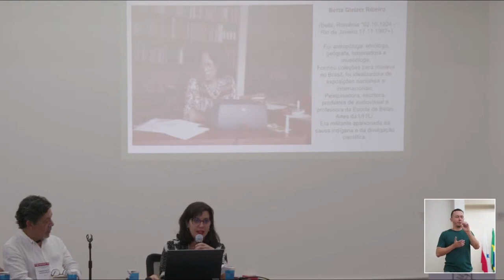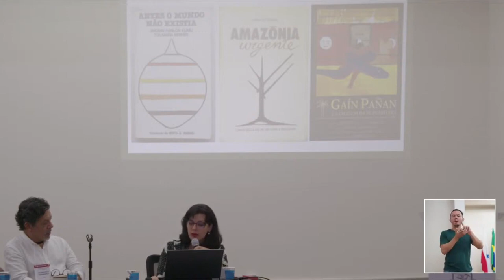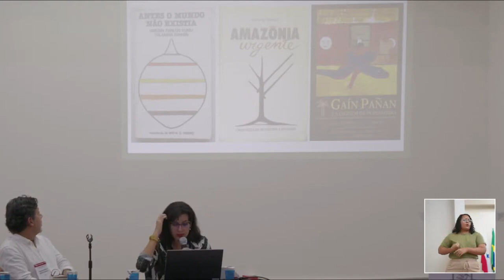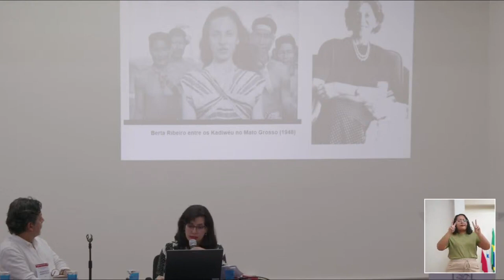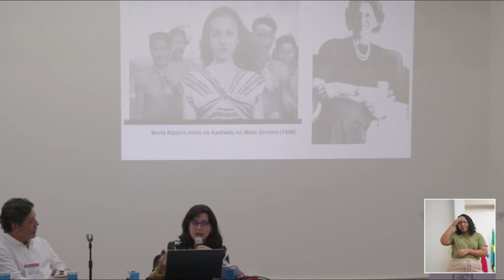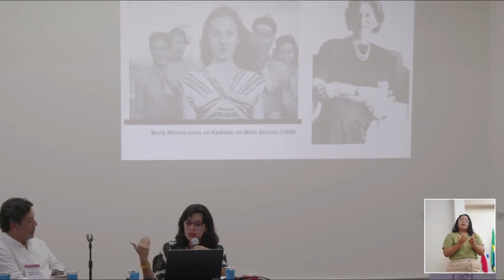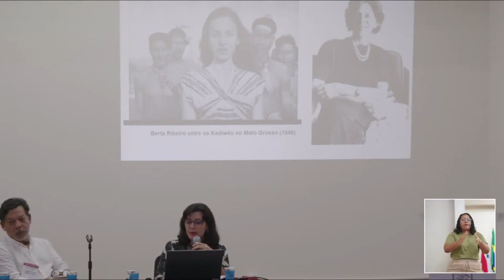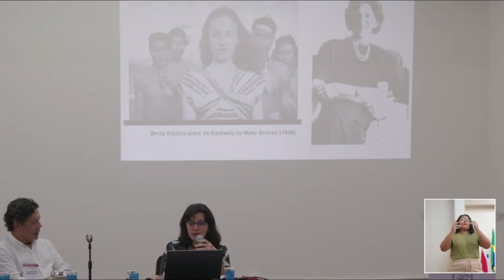Bianca França fala sobre Berta Ribeiro na 76ª Reunião Anual da SBPC | Centenário Berta Ribeiro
Centenário Berta Ribeiro em 2 de outubro de 2024.

Parte do vídeo "76ª Reunião Anual | Sessão Especial HOMENAGEM AOS CIENTISTAS CUJO CENTENÁRIO SE COMEMORA EM 2024" publicado no canal SBPCnet em 11/07/2024.